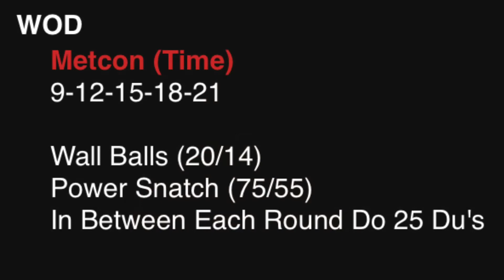CrossFit and Coffee, Ep. 9- What does Rx or Prescribed really mean?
In this week’s episode, CrossFit Little Creek Coach Corey Coleman answers what Rx, or prescribed means when it comes to workouts at CrossFit Little Creek.  The answer may surprise you! Want to experience one of our custom designed and individually tailored workouts first hand? Feel free to swing by CrossFit Little Creek in Norfolk, Virginia and let our coaches provide you with a great fitness experience and why CrossFit Little Creek is the "Friendliest Gym in Town!"
This is the ninth episode of CrossFit and Coffee(CF&C). Today's episode discussed the purpose of Rx, or prescribed, marking and classifications when it comes to CrossFit workouts at CrossFit Little Creek. CFLC Coaches utilize the "prescribed" nomenclature to identify the intended purpose or stimulus of a given workout. this allows for safe and easy scaling and customization of workouts to fit each individual athlete's needs and abilities, without losing the underlying intent of the program. This way of personalized CrossFit class allows for all athletes to participate in some level of strength training and high intensity functional movement, while ensuring safe increases in load, allowing for more effective training and rapid results. Enjoy!

Snap Chat: cflittlecreek